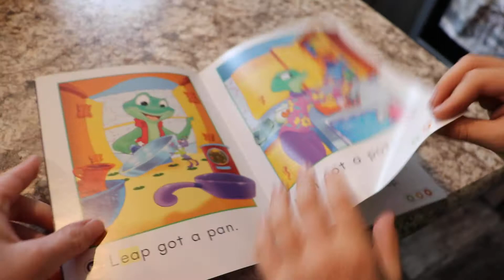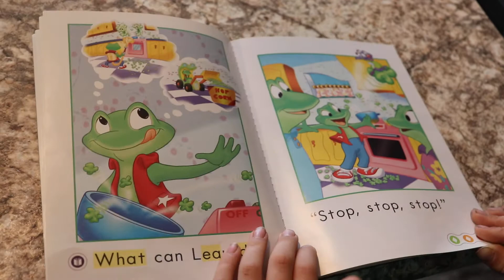Leap Hops, Pops & Mops book read by Dylan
For Baby cousin Alex